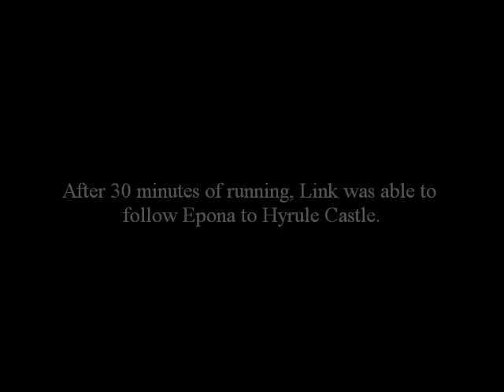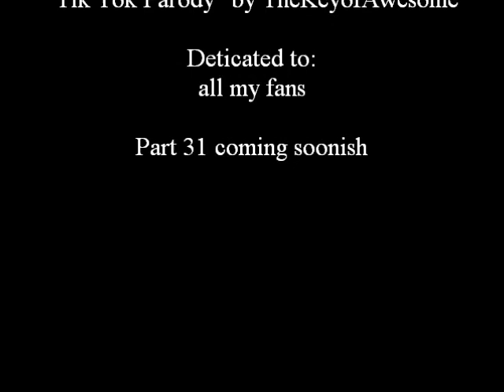The Legend of High School Part 30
Zelda meets Ganondorf